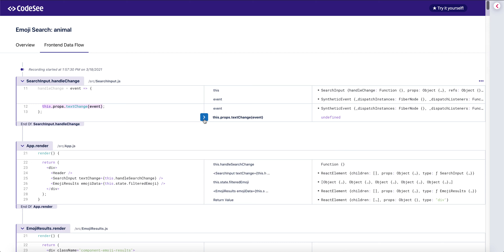05 CodeSee Call Stack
View our call stack at the top of the screen